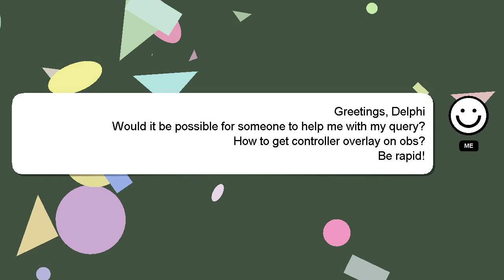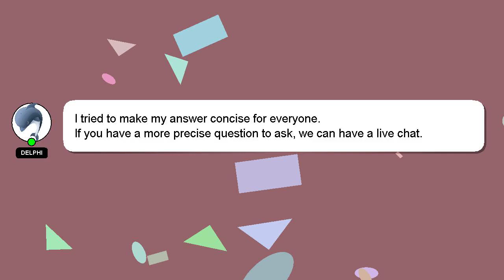How to get controller overlay on obs?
A short overview of who I am, Howdy, my name's Delphi. Let me help you get the answers you need to your questions. - How to get controller overlay on obs?

If you have specific questions that need answers, please don't hesitate to comment or chat with me. Your answer will be acknowledged and appreciated, and I will 'heart' it as a sign of gratitude.

*2 What we are experimenting :*